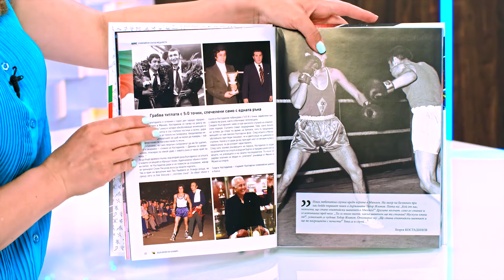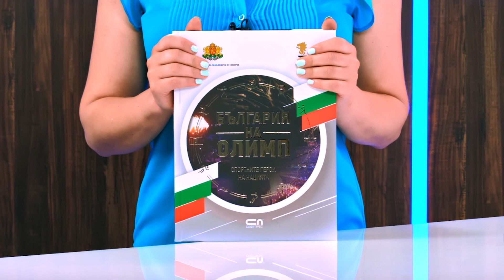България на Олимп: Спортните герои на нацията - В. Памуков, Тодор Шабански, Бончук Андонов- store.bg